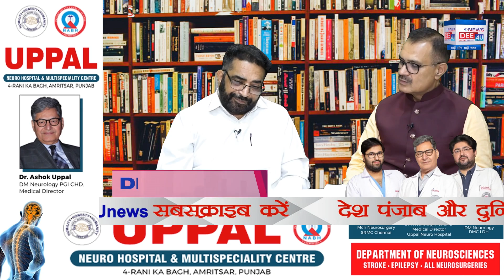IAS ਦੀ ਪਤਨੀ ਨੂੰ ਬੇਲ ,1.5 ਕਰੋੜ ਲੈ ਕੇ ਅਫ਼ਸਰਾਂ ਦਿੱਤੇ ਸਸਤੇ ਪਲਾਟ,ਨਸ਼ੇ ਦੀ ਸਜ਼ਾ ਫ਼ਾਂਸੀ,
IAS ਦੀ ਪਤਨੀ ਨੂੰ ਬੇਲ ,1.5 ਕਰੋੜ ਲੈ ਕੇ ਅਫ਼ਸਰਾਂ ਦਿੱਤੇ ਸਸਤੇ ਪਲਾਟ,ਨਸ਼ੇ ਦੀ ਸਜ਼ਾ ਫ਼ਾਂਸੀ,ਕੀ ਫਸ ਜਾਣਗੇ ਸਾਬਕਾ ਖ਼ਜ਼ਾਨਾ ਮੰਤਰੀ